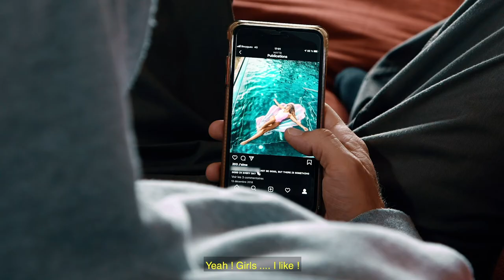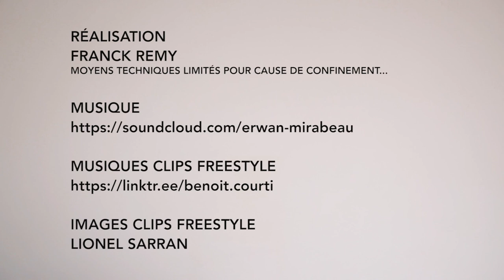A new sport to practice at home during the lockdown : the footbag, with Frankystyle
Introducing my master class of footbag kick / feet juggling : how to juggle with your feet by Frankystyle, 4 times national French champion of freestyle footbag

How to make your own footbag (only French version) But you can find some English videos on youtube such as this one

Sorry for the low quality production but this master class was produced during the lockdown 2020 sos as to offer you a new activity the can be done at home.

Find a footbag club around where you live and if there is none, just create it !